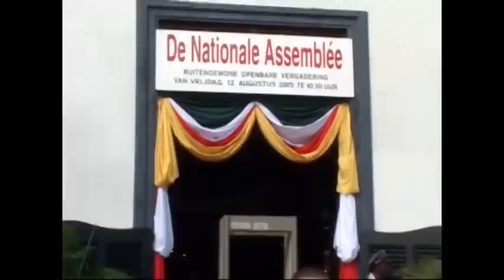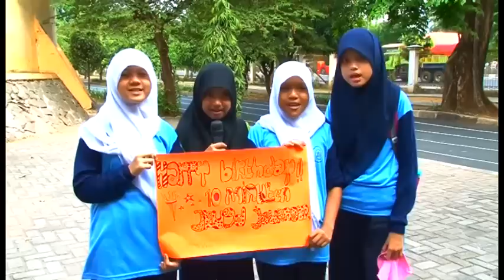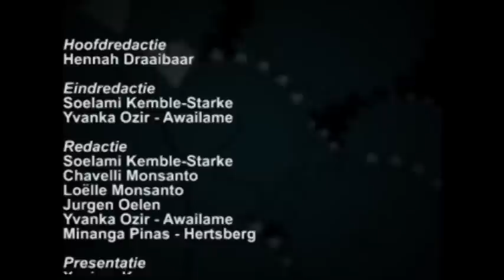10 Minuten Jeugd Journaal uitzending 8 oktober 2014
1. Hoe werkt muskietengel?
2. Felicitaties uit Indonesie
3. En, geef je op voor de wandelloop